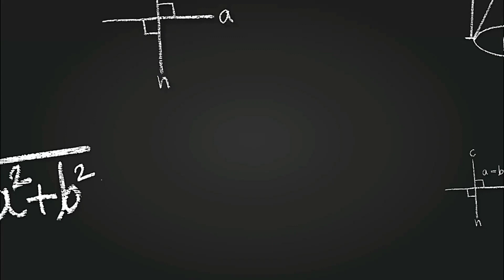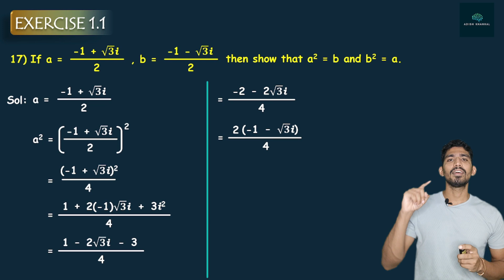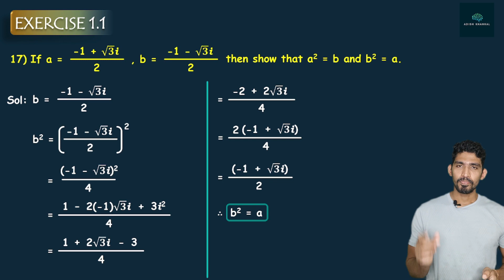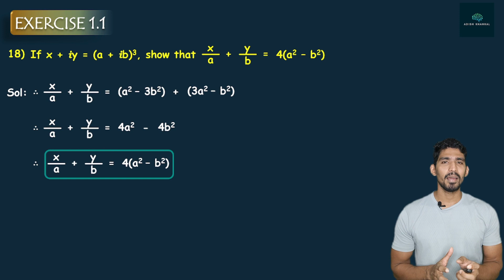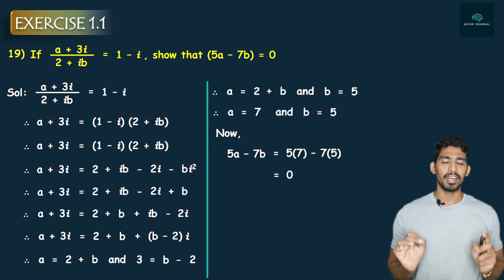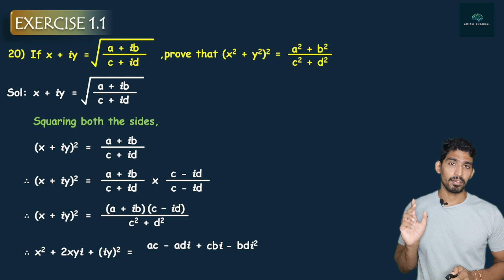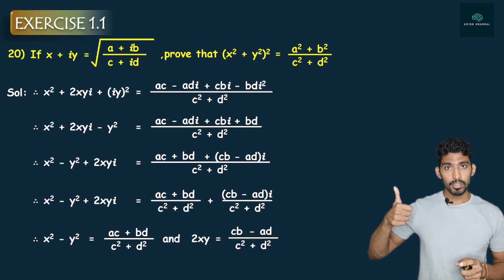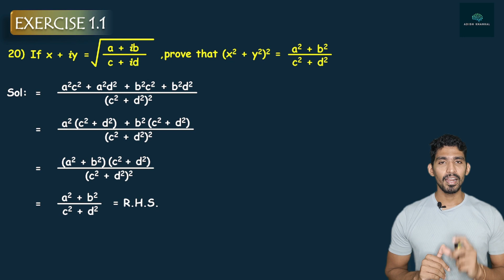Lecture 4 | Exercise 1.1, Q17 - Q20 | HSC Class 11 | Maharashtra Board | Adish Khankal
Hello Viewers,
In this session, we shall study basic problems related to Complex numbers. The problems covered will be from Exercise 1.1, Q17 - Q20

Happy Learning!